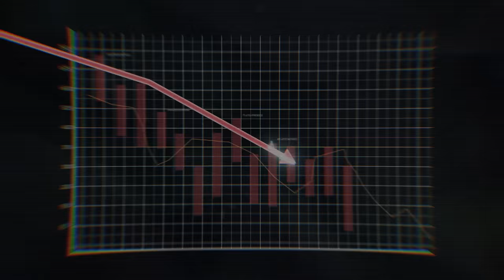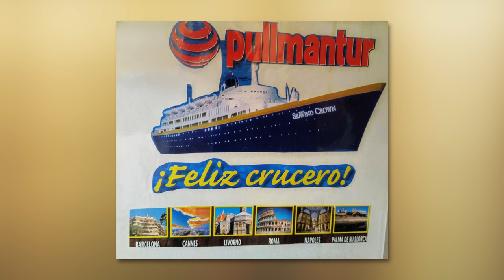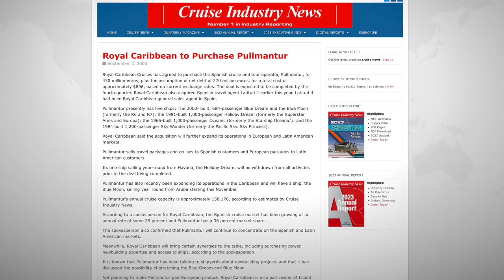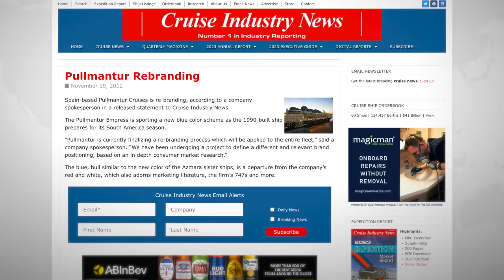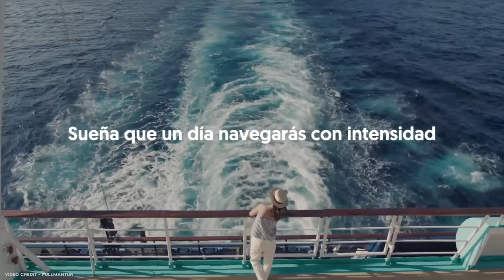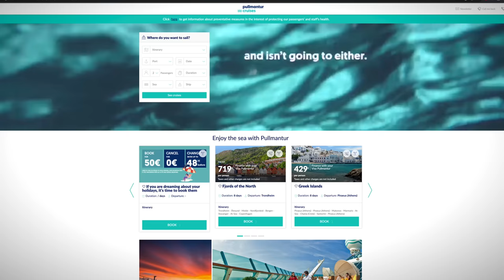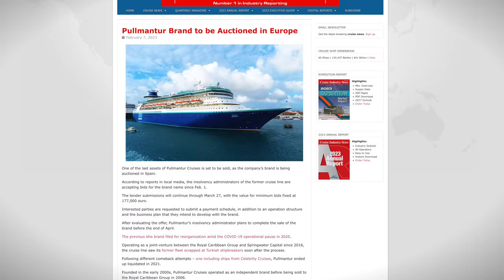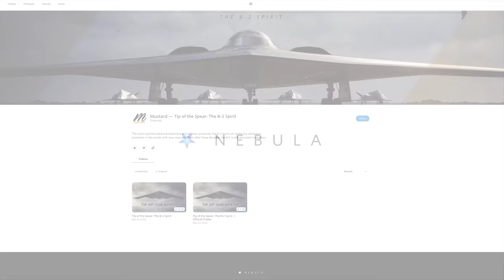Bankrupt - Pullmantur Cruises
In the mid 1990's a travel company based in Spain was seeking an ambitious goal. They wanted to be the leader in Spanish speaking cruises, sailing ships all around the Mediterranean, Mexico, Caribbean and South America. They ultimately succeeded and got the interest and investment from Royal Caribbean, the mega American cruise company. But despite all of their success, the company declared bankruptcy in 2020 and was completely liquidated. Join me today as I find out why!

Travel Channel - @BrightSunTravels